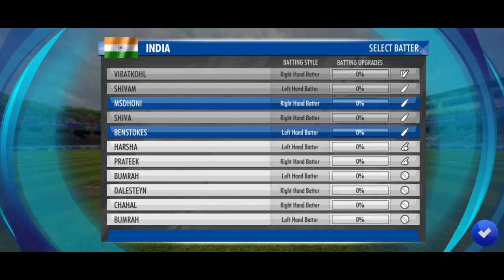IND vs PAK ODI WORLD CUP MATCH | AHEMDABAD | 2023 ODI WORLD CUP FULL MATCH HIGHLIGHTS